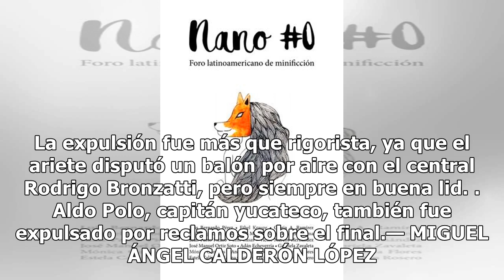Venados iguala a cero y termina el partido con nueve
Un punto que sabe a poco Un punto que sabe a poco, después de empatar sin goles, fue el botín que los Venados FC Yucatán sacaron en casa de los Potros de la UAEM, en el arranque de la fecha siete del Torneo Apertura 2018 de la Liga de Ascenso MX. A pesar de que el punto les ayuda poco o nada en sus ...